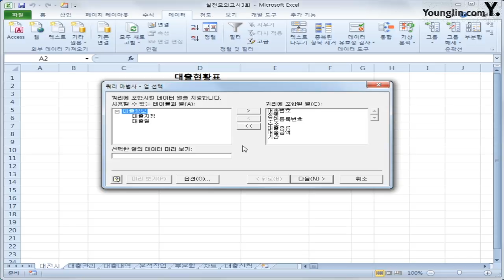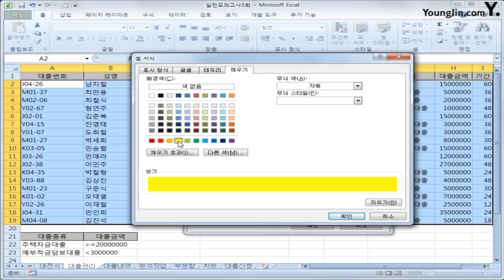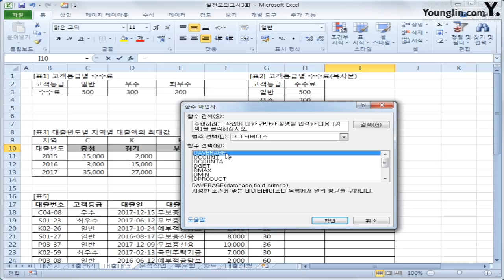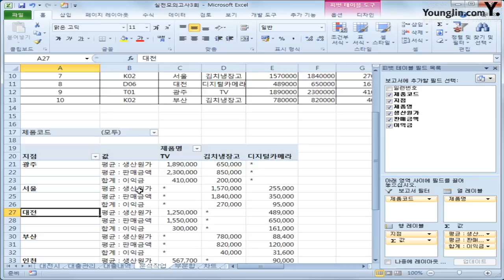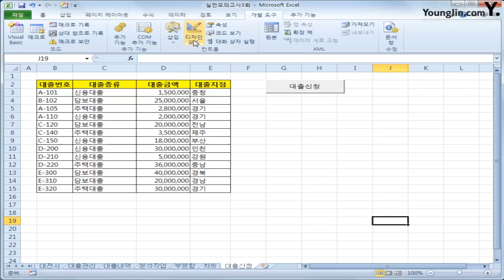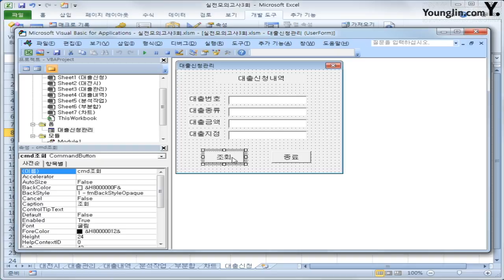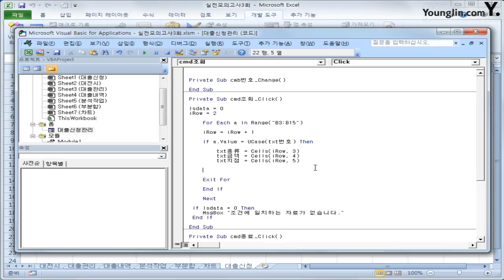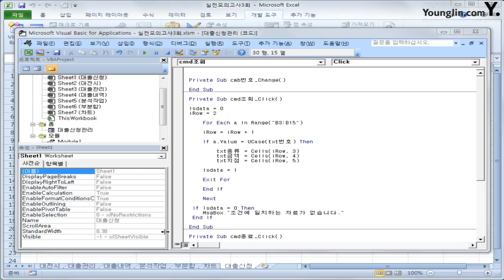스프레드시트 실전 C